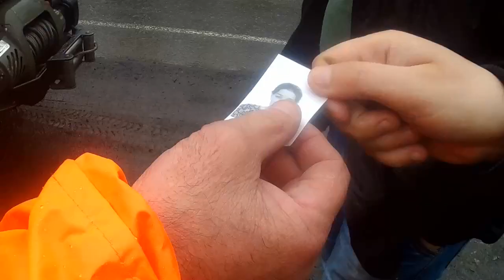О безопасности в тайге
канал существует на пожертвования зрителей. Яндекс Кошелек: 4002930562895 Поддержка канала от 1 рубля